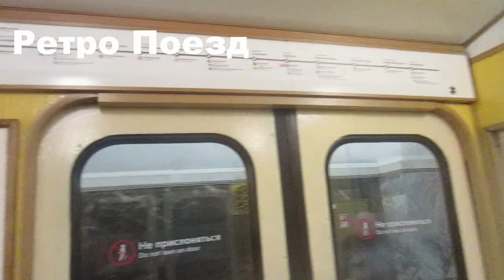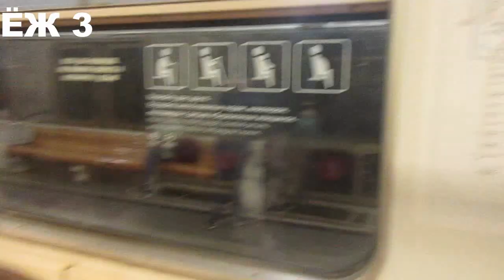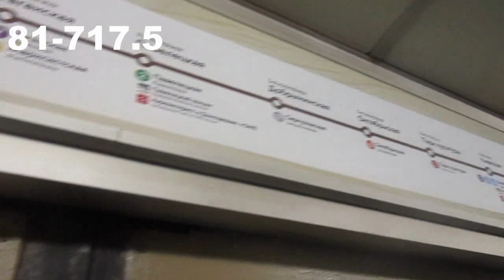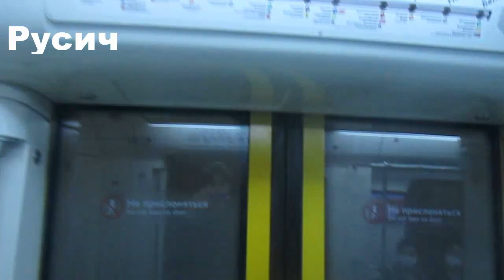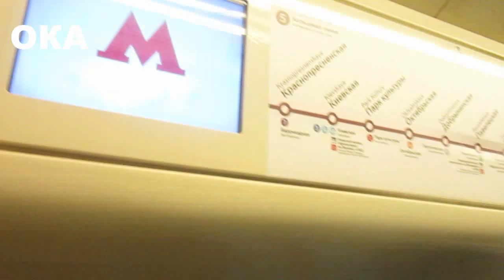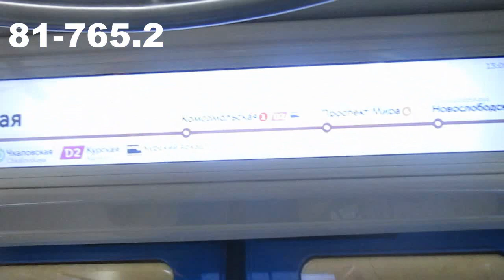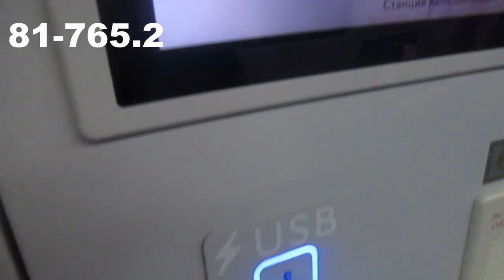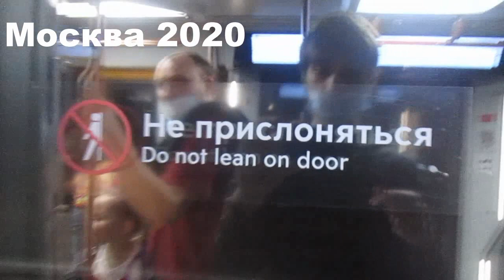Парад Поездов В Московском Метро 2021 Покатушки